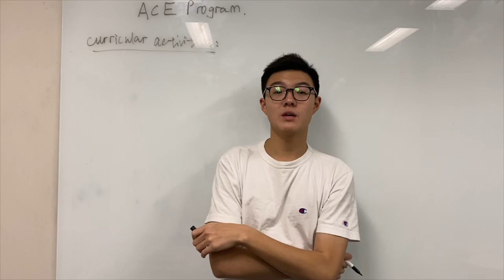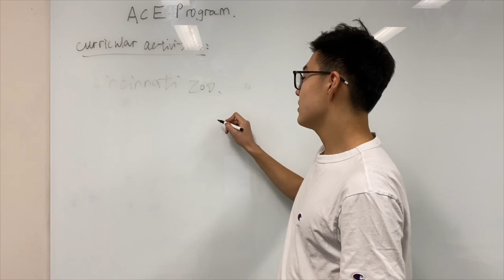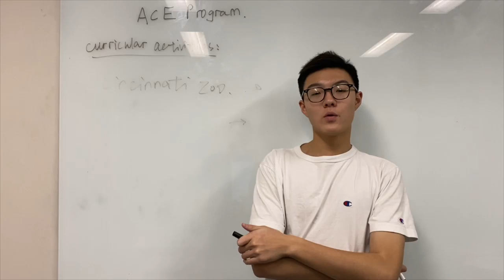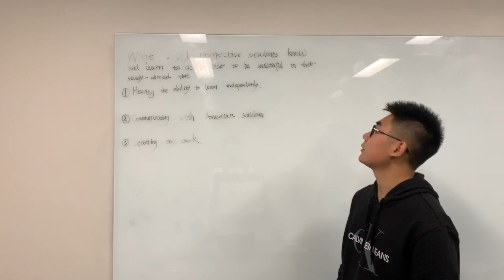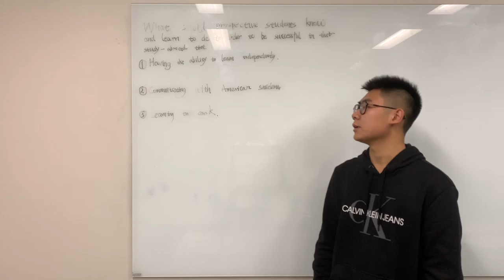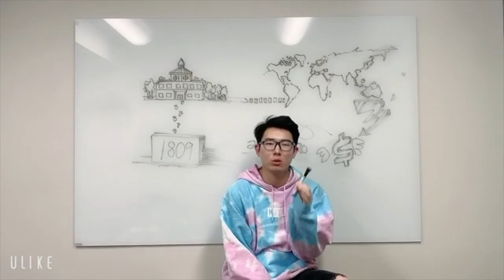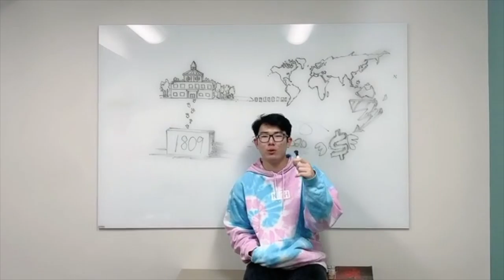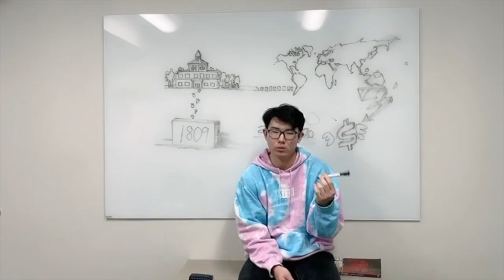112 final project